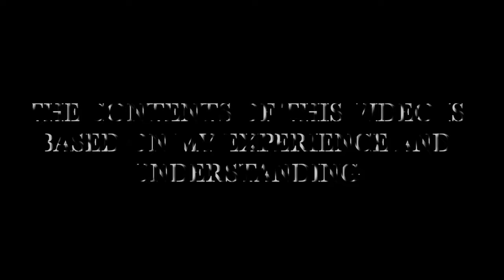No Stitch Cloth Napkin in Tamil தைக்கவே வேண்டாம்! துணி நாப்கின் ஈசியா, வீட்டிலேயே செய்யலாம்!